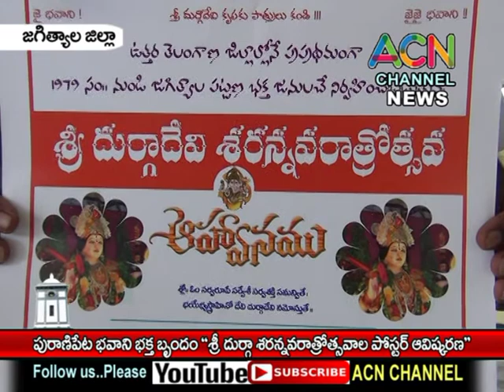జగిత్యాల : పురాణిపేట శ్రీ భవాని భక్త బృందం వారి శ్రీ దుర్గా శరన్నవరాత్రుల పోస్టర్ ఆవిష్కరణ